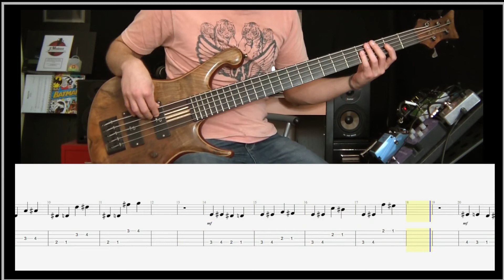Jerome Mateos La minute pédago ! Une main de Fer !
Une exercice simple, Trois tempo ! enjoy!